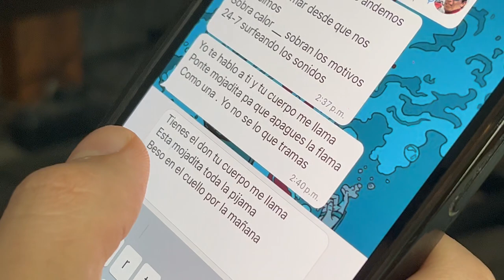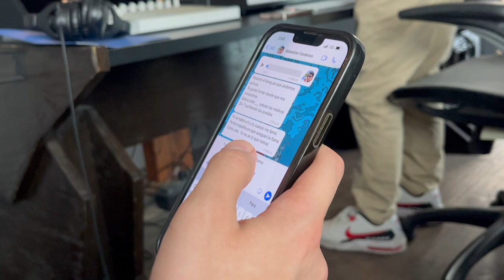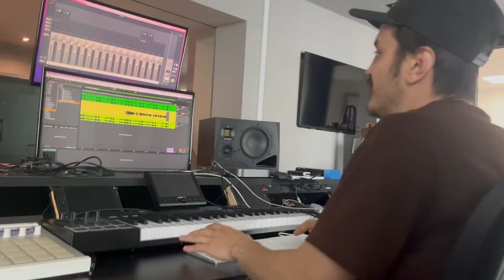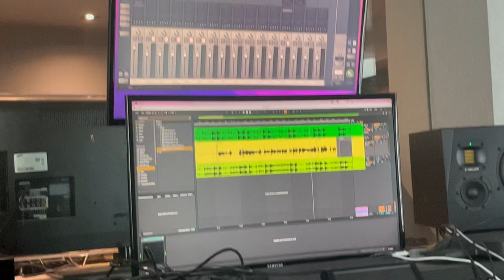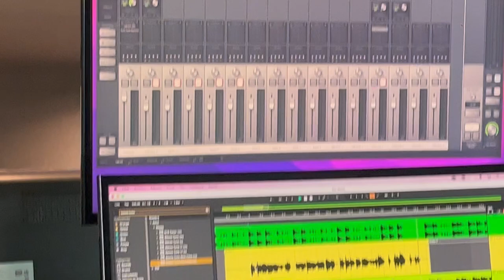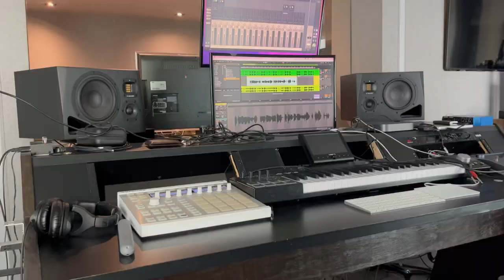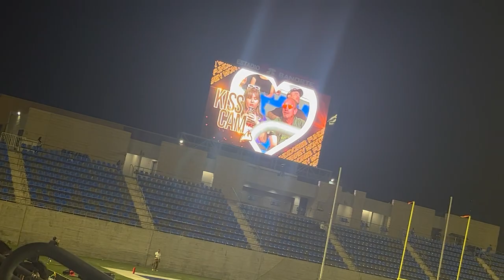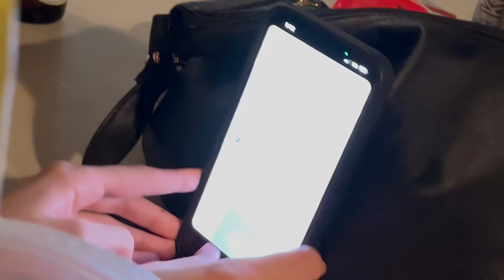XEBAX VLOG #5 CLASICO REGIO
Este vlog fue grabado el día 13 de abril del año 2024. Fue un día muy bonito, gracioso y épico. Fui al estudio con Tavo Paez tapesaotapesao y lo ayudé a escribir una canción, luego fui a ver el partido de los fundidores de monterrey con mi novia preciosa y luego fuimos a ver el clásico regio 132 a casa de mi compadre. Muchas gracias